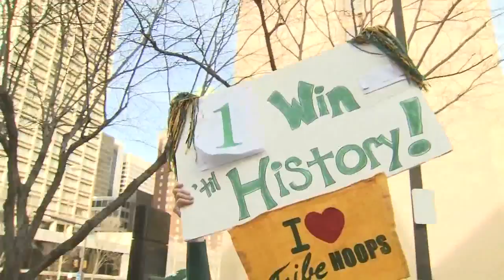William & Mary in CAA Finals, Live Report From Baltimore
Nathan Epstein reports from Baltimore where William and Mary will play Northeastern for a berth in the NCAA Tournament.